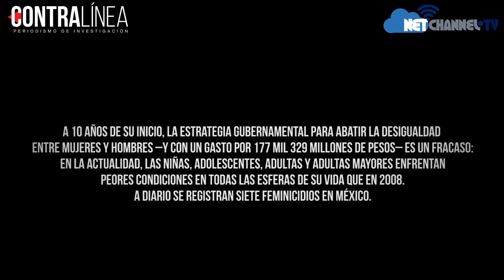Fracasa programa gubernamental de igualdad de género